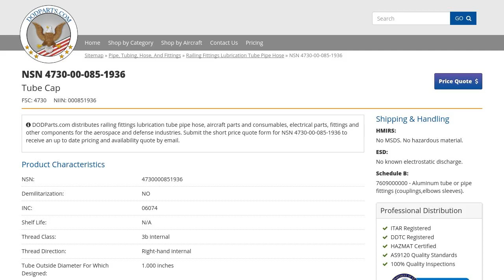4730-00-085-1936 Tube Cap Fitting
NSN 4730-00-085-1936 is a Tube Cap, Plastic Flared Tube Protector. Its part number is AS21914. It can be found under the Pipe, Tubing, Hose, And Fittings section on our website. for more information and to request a quote.